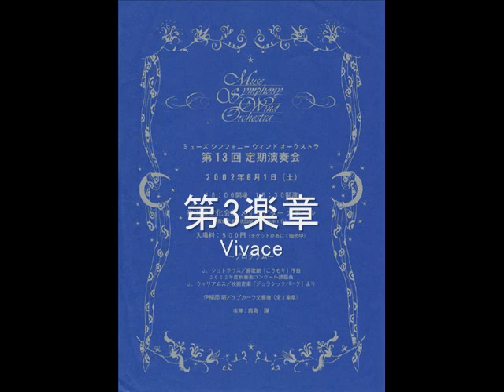伊福部 昭/シンフォニア・タプカーラ【ミューズ交響吹奏楽団】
第13回定期演奏会より。
2002年6月1日（土）吹田メイシアター大ホールて開催。

楽譜なども全て手作りで活動している大阪の一般吹奏楽団です。
団員も随時募集していますので、入団希望の方はぜひご連絡ください！

オーケストラ曲をメインに演奏する事を活動コンセプトとしており、交響曲の全楽章演奏にもチャレンジしています。（かなりキツイですが。。。）
映像を見て頂くと普通の吹奏楽団とは少し違う配置になっていたりするのがわかると思います。